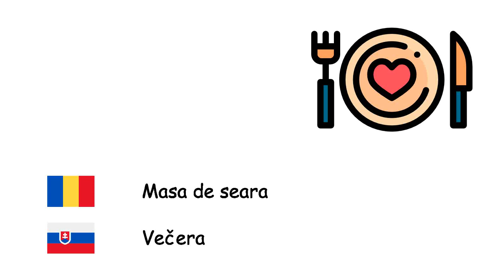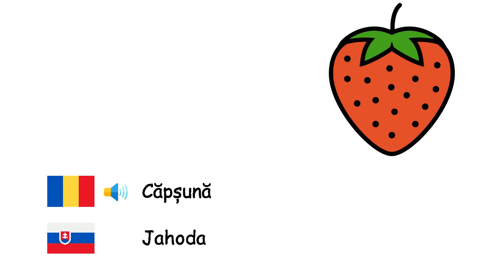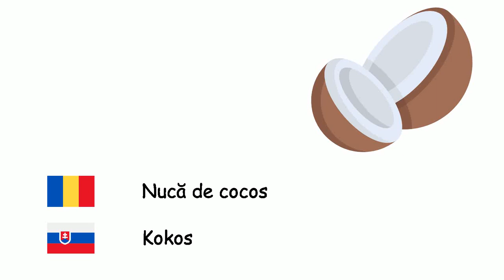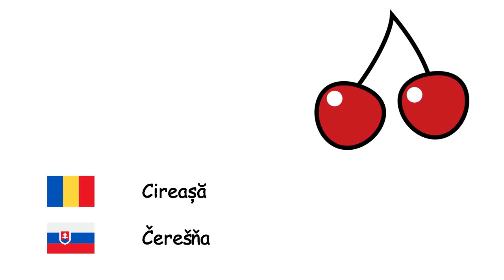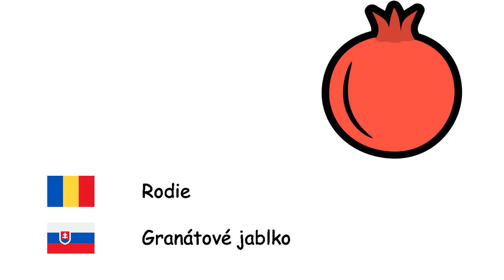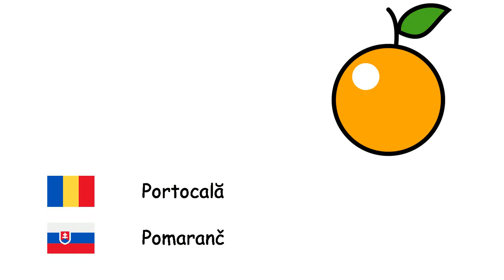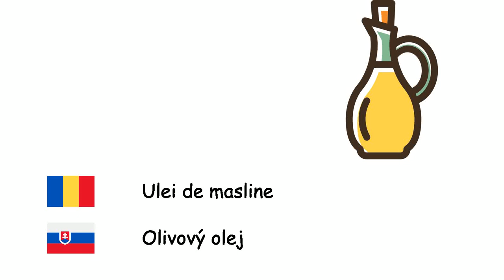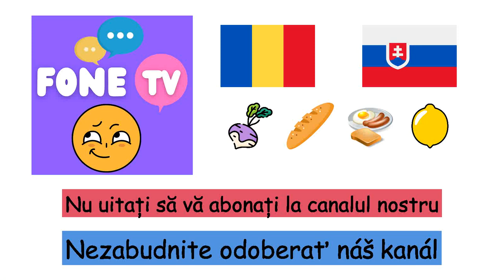Alimente (Limba slovacă) (ro-sk)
Fone TV
ro-sk-2
Potraviny (Slovenčina)
Zmeură - Malina
Masa de seara - Večera
Ananas - Ananás
Fistic - Pistácio
Pară - Hruška
Orz - Jačmeň
Gutui - Dula podlhovastá
Migdale - Mandľa
Dovleac - Tekvica
Bamă - Ibištek jedlý
Fasole de rinichi - Fazuľa obličiek
Mazăre - Hrach
Piper - Korenie
Biscuit - Sušienka
Brocoli - Brokolica
Grâu - Pšenica
Nuc - Orech
Căpșună - Jahoda
Dovlecel - Cukrovka
Roșiile - Paradajka
Inghetata - Zmrzlina
Mulberra - Moruša
Pâine - Chlieb
Măr - Jablko
Anghinare - Artičok
Prună - Slivka
Carne - Mäso
Fasole - Fazuľa
Alun - Lieskový orech
Alun de pământ - Arašid
Grepfrut - Grapefruit
Hamburger - Hamburger
Morcov - Mrkva
Nucă de cocos - Kokos
Finic - Datľovník obyčajný
Spanac - Špenát
Smochin - Figovník obyčajný
Mic dejun - Raňajky
Conopidă - Karfiol
Pepene - Melón
Pepene - Melón
Caisă - Marhuľa
Tort - Koláč
Țelină - Zeler
Castan - Gaštan
Ketchup - Kečup
Cireașă - Čerešňa
Kiwi - Kiwi
Varză - Kapusta
Lămâie - Citrón
Mandarină - Mandarínka
Mango - Mango
Ciuperci - Huby
Salată verde - Šalát
Pătrunjel - Petržlen
Fructe - Ovocie
Porumb dulce - Kukurica
Banană - Banán
Rodie - Granátové jablko
Masa de pranz - Obed
Sfeclă - Repa
Cartofi - Zemiaky
Vânătă - Baklažán
Brânză - Syr
Praz - Pór
Pizza - Pizza
Portocală - Pomaranč
Salată - Šalát
Castravete - Uhorka
Usturoi - Cesnak
Vegetal - Zelenina
Ceapă - Cibuľa
Ridiche - Repa
Piersică - Broskyňa
Unt - Maslo
Ridiche - Reďkovka
Sare - Soľ
Strugure - Hrozno
Moșmon japonez - Loquat
Batat - Povojník batatový
Alimente - Jedlo
Ou - Vajíčko
Ghimbir - Zázvor
Măslin - Oliva
Ulei de masline - Olivový olej
Linte roșie - Červená šošovica
Linte verde - Zelená šošovica
Macaroane - Makarón
Ciocolată - Čokoláda
Brânză Cheddar - Čedar
Maioneză - Majonéza
Bomboane - Cukrík
Mentă - Mäta
Orez - Ryža
Cacao - Kakao
Năut - Cícer
Gem - Džem
Avocado - Avokádo